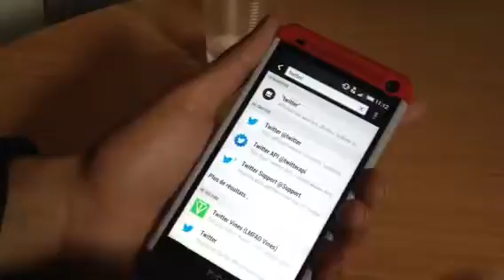HTC Blinkfeed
comment rajouter le fil Twitter directement sur le Blinkfeed avec un HTC One M7